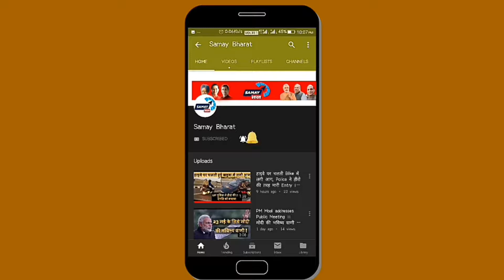Jammu kashmir में माहौल को बिगाड़ने में लगे वामपंथी दलों के नेता ।। kavita krishnan। kanhaiya Kumar